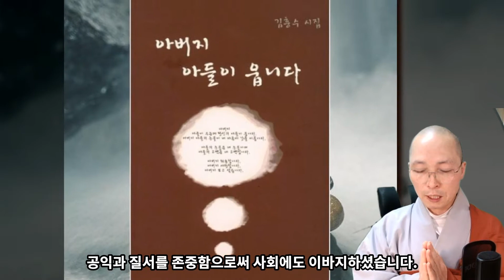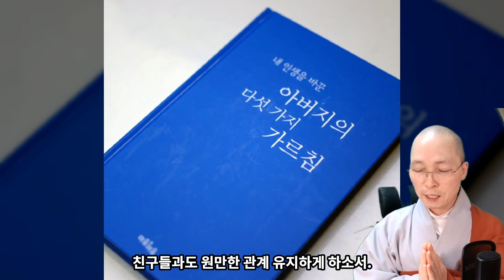[가족을 위한 기도] 아버지, 당신의 남은 인생을 응원합니다! - 아버지를 위한 기도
아버지, 당신의 남은 인생을 응원합니다!

아버지를 위한 기도

온 세상의 등불이신 부처님!
저희 가족이 부처님의 은혜 가운데 행복하게 살고 있음에
자비하신 부처님!
저의 아버지를 위하여 합장 기도하오니,
저의 정성 어여삐 여기사 굽어 살펴주시옵소서.
저희 아버지는 어려운 시대에 태어나셔서
가난한 어린 시절을 보냈고,
유복하지 못한 성장기를 보냈지만,
당신과 꼭 닮은 여인을 만나
한 가정을 훌륭하게 꾸리셨습니다.
부처님이시여!
크게 내세울 것은 없지만,
저는 저의 아버지를 자랑스럽게 생각합니다.
신뢰와 성실함으로 가족들을 잘 부양하셨고,
공익과 질서를 존중함으로써 사회에도 이바지하셨습니다.
생각해보면, 아버지의 생애는 건강과 끈기로
자갈밭을 옥토로 만들어온 위대한 승리입니다.
그러나 이제 아버지 몸과 마음 병들고 늙어서
강인하던 모습 자취 없이 사라졌습니다.
부처님이시여!
처자식을 부양하느라
자신은 거의 누리지 못한 아버지,
아버지를 위해 이렇게 자그마한 목소리로,
그러나 간절한 마음으로 기도 올립니다.
부디 저희 아버지가
오직 가족들만을 위해 살아온 생애를 보상받아
남은 생애는 오직 당신 자신을 위해 쓸 수 있게 하소서.
남은 인생 충분히 즐기고 활용할 수 있게
저희 아버지에게
지혜와 건강을 주시옵소서.
어떤 어려움이 있어도 가족들과 항상 화목하며,
친구들과도 원만한 관계 유지하게 하소서.
저희 자식들은 아버지의 크신 사랑을
결코 잊지 않고 조금이나마 보답하려고 노력하겠습니다.
언제나 부처님 믿는 마음으로 아버지를 섬기겠습니다.
거룩하신 부처님께 귀의하오며,
다시 한번 서원을 굳게 하옵니다.
마하반야바라밀
나무 석가모니불
나무 석가모니불